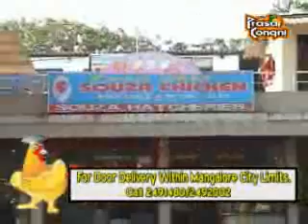COASTAL TIMES ENGLISH NEWS - 05 07 2014